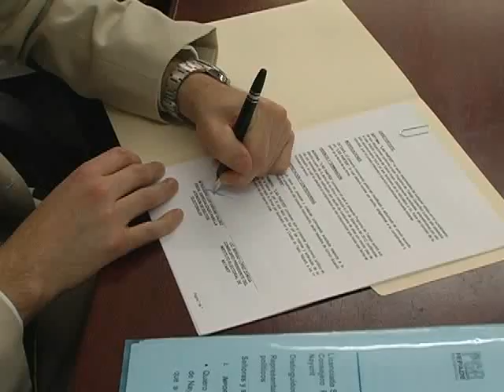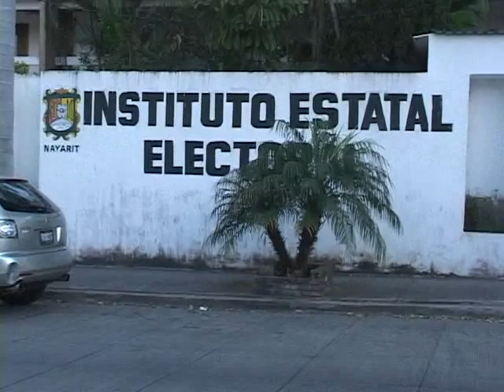11 nota firma.mp4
Nvisión
FIRMA LA  FISCALÍA ESPECIALIZADA PARA LA ATENCIÓN DE DELITOS ELECTORALES Y  EL INSTITUTO ESTATAL ELECTORAL DE NAYARIT UN  PROGRAMA DE TRABAJO EN EL CUAL, AMBAS INSTANCIA SE COMPROMETEN A TRABAJAR POR LA LEGALIDAD DE CARA AL PROCESO ELECTORAL DEL TRES DE JULIO, EN PARTICULAR CON TEMA RELACIONADOS AL BLINDAJE ELECTORAL.